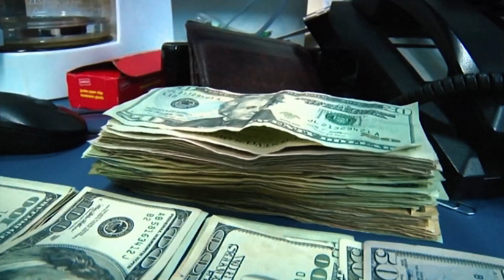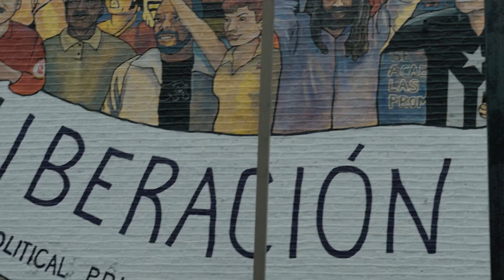Amy "The Hope Dealer" Williams Puts Love In Action | Huckabee